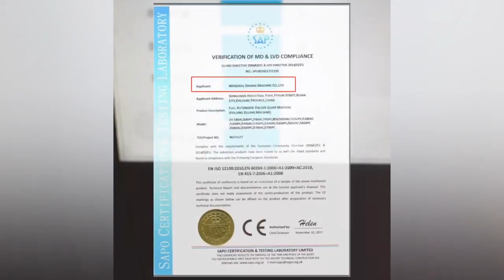thick paste filling machine concentrated tomato paste production line